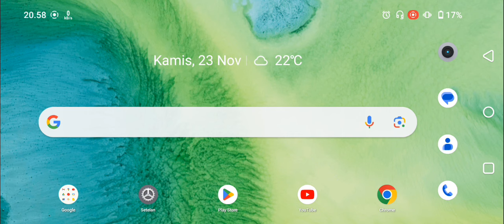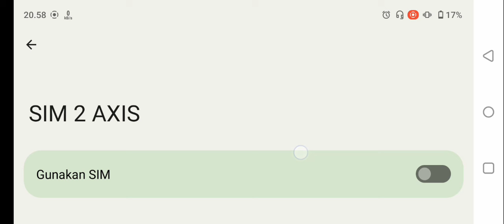Cara Mengaktifkan SIM 1 Dan SIM 2 Di Hp Realme